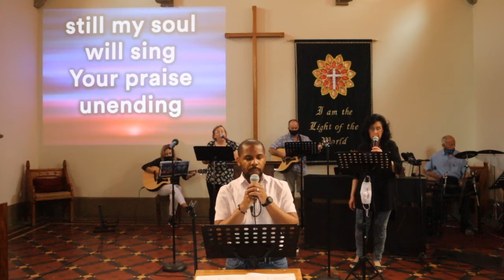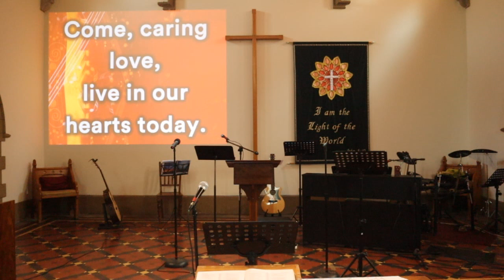Midchurch Worship - Telling our stories: Sihle, Carel, Nonny & Michelle. Lockdown Thanksgiving 2020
Details of our FoodParcels@Midchurch project are on Facebook (Midrand Presbyterian Church), Instagram (Midchurch) and our website.